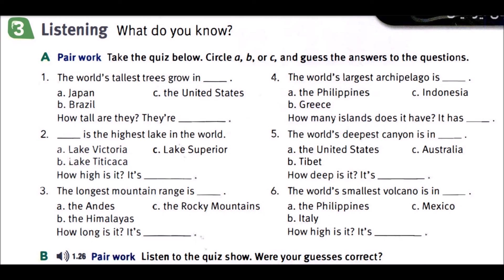TS 03 CD 01 TRACK 26